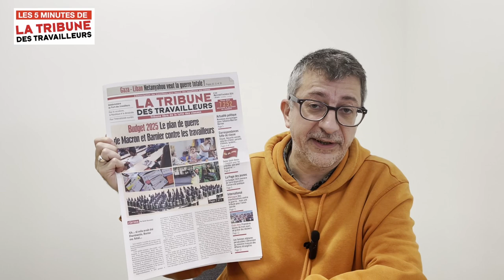Budget 2025 Le plan de guerre de Macron et Barnier contre les travailleurs